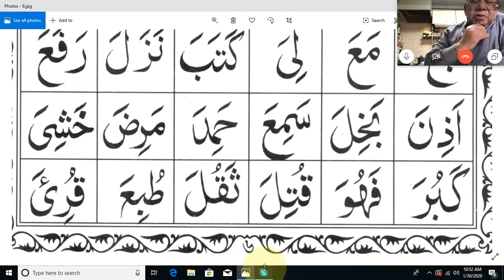learning quran basic part 32 bangla